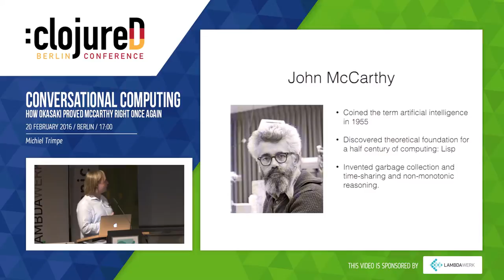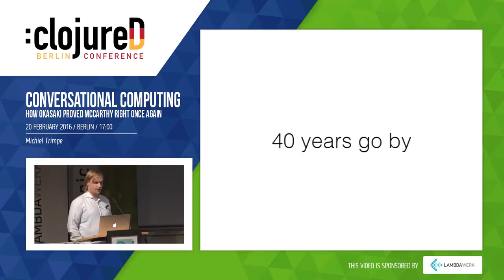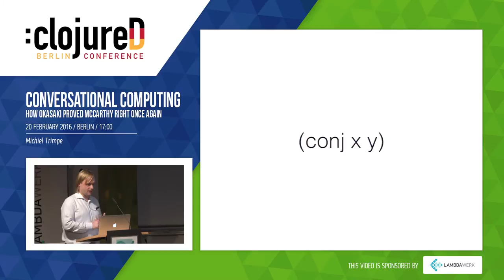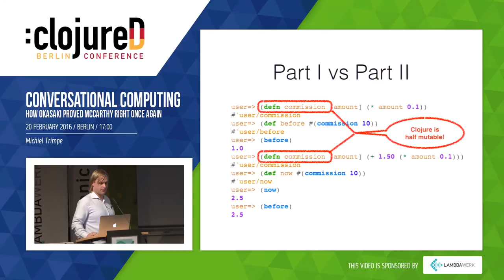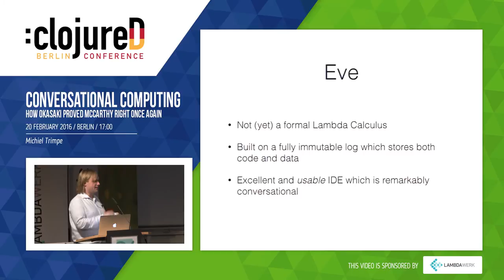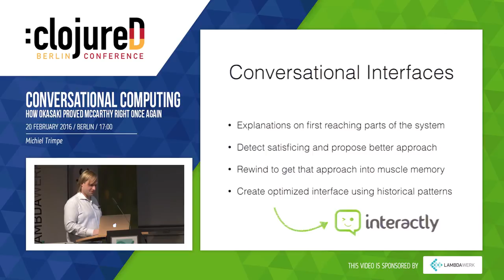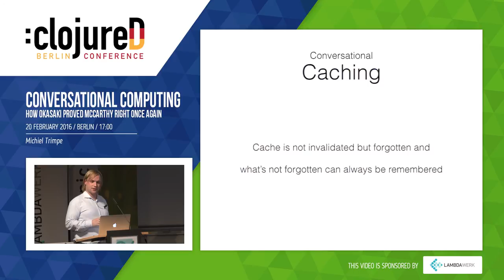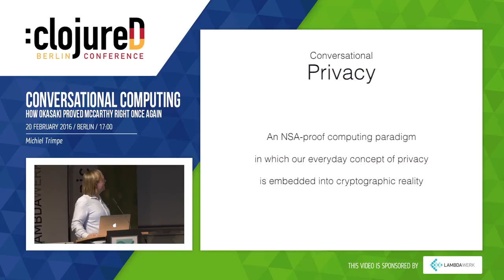clojureD 2016: "Conversational Computing: How Okasaki proved McCarthy right again" by Michiel Trimpe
Forty years after McCarthy discovered Lisp, the formal foundations of computing’s first half century, he published a little-known paper with an incomplete vision for the language of the future. Little did he know then that on the other side of the country Okasaki had just published the missing piece to this puzzle.

In this talk we’ll put those pieces together to understand McCarthy’s predictions for the future of computing; explore some of the things this would mean for the next half century of computing and take a look at some of the languages, such as Unison and Ox, which are building this vision of the future today.